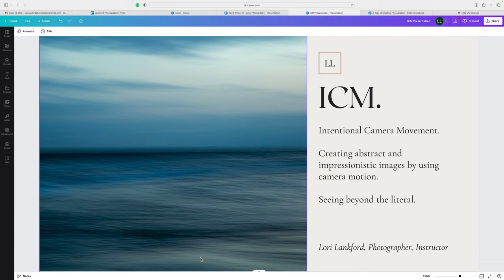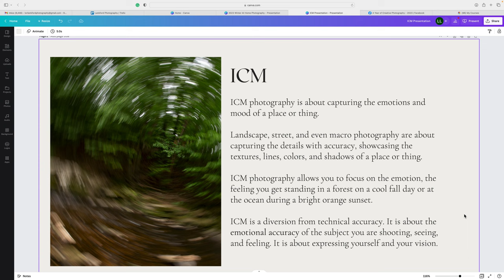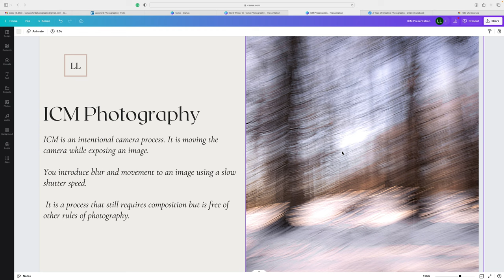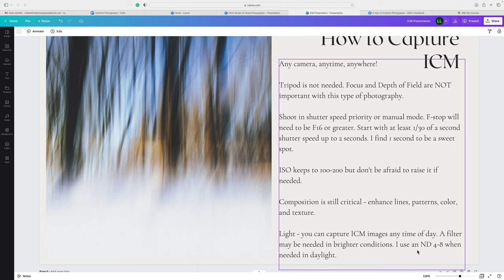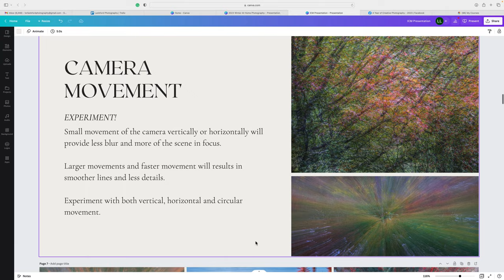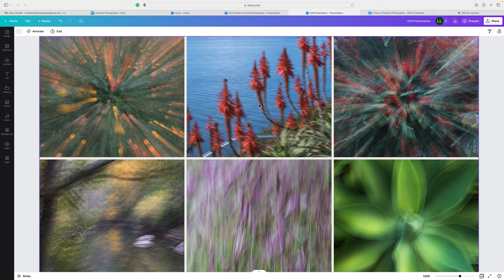What is Intentional Camera Movement Photography|Learn how to capture ICM images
This tutorial will share tips and techniques for shooting images using intentional camera movement.I will cover technical details, and shooting methods.  Gain a full understanding of this creative method of photography.